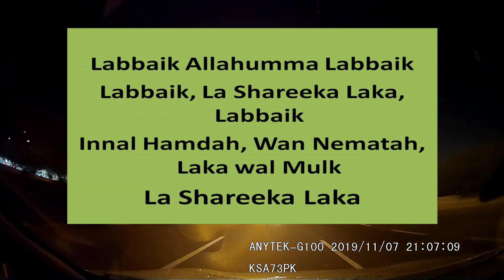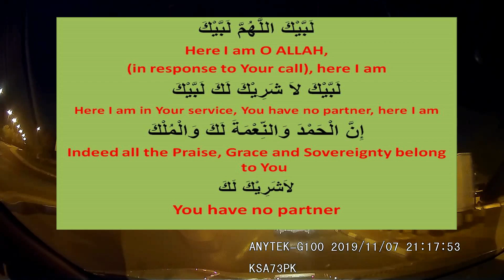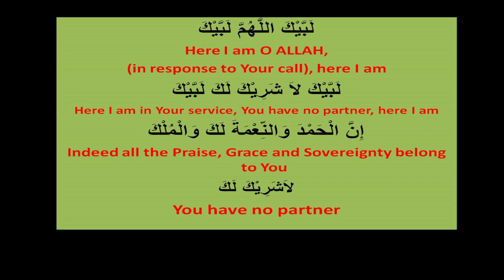Road To Makkah | Madinah Makkah Highway | Part 2 | AnyTek | Road Trip | Vlog | #195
Madinah Al Munawarah is the most peaceful city in the world. The meaning of Madinah Al Munawarah is " The City of Lights "

1. WATCH FIRST (at least 3 minutes) before hitting the buttons so that will count your vote.
2. Leave comments then I'll get back to you as soon as possible.
3. One word and emoji comments are considered SPAM. Therefore, I won't spend the time to approve any spam comments.
4. If you want to interact with other YouTubers, go directly to their channel. It's better to start that way rather than spamming other's channel. Let's show some respect to our fellow YouTubers.

ets

peaceful streets madinah
saudi arabia
road trip
road trip vlog
al munawarah
ksa73
ksa73pk
madinah
trip vlog
anytek
dashcam
road to makkah
makkah to madinah highway
madinah makkah highway
makkah to madinah by road
umrah
umrah karne ka tarika,
be alert
highway
makkah to madinah highway road
المملكة العربية السعودية
middle east
peaceful streets
saudi
makkah city
makkah
makkah live
road trip
saudi arabia

KSA73PK
ksa73pk